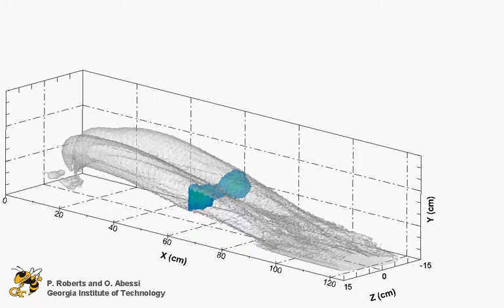Rosette dense discharge in flowing water, 3DLIF results by Ozeair Abessi and Philip Roberts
Rosette dense discharge in flowing water
Three Dimensional Laser-Induced Fluorescent (3DLIF)
by Philip Roberts and Ozeair Abessi
The Georgia institute of Technology (GaTech), Atlanta, Georgia, USA